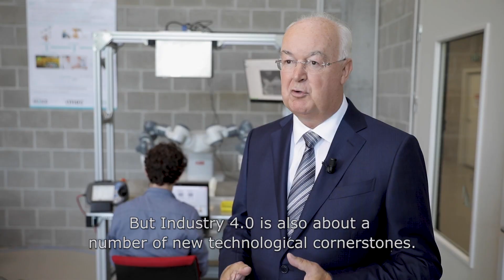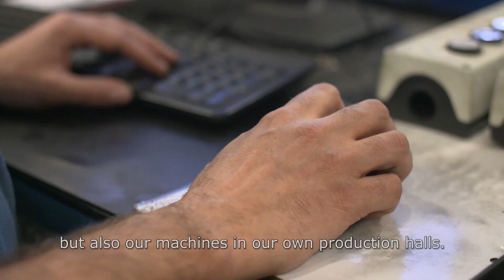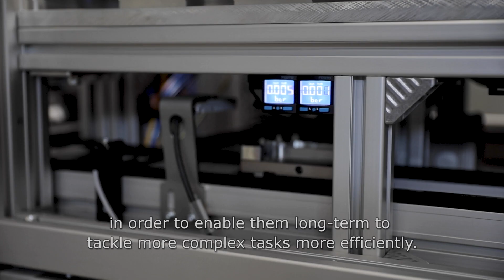Flanders Make on Industry 4.0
Flanders Make explains what Industry 4.0 is about, how it works and how companies can make the transition.